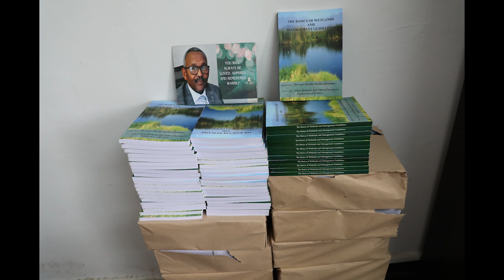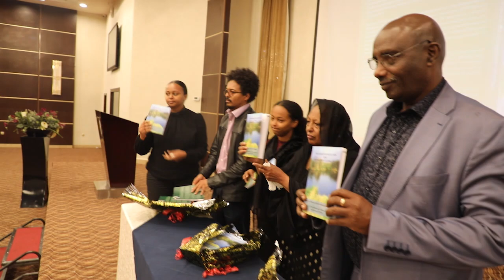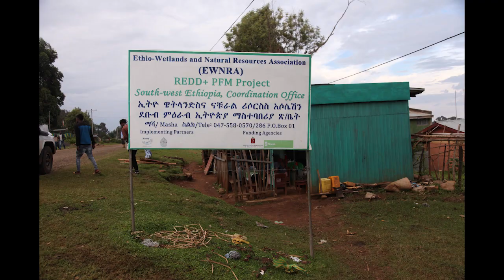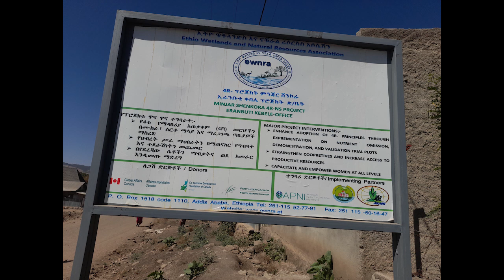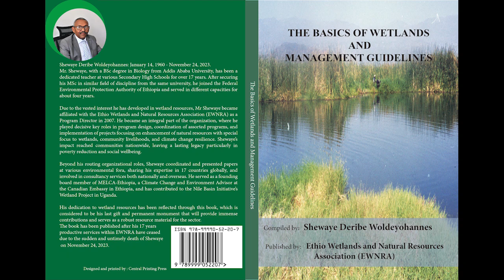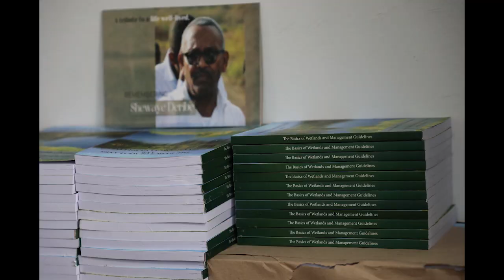Ato Afework Hailu live on Ahadu Radio 94.3 - Part One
Ato Afework was invited to the live broadcasting studio of Ahadu Radio 94.3 to clarify about the book recently published which is compiled by the late Shewaye Deribe Woldeyohannes and generally about what EWNRA has been doing around Wetlands. He also expressed about EWNRA's contributions for Wetlands development in Ethiopia. Journalist Ehsetu Geletu was alongside this dialogue to facilitate and express the his views too. This is part one!